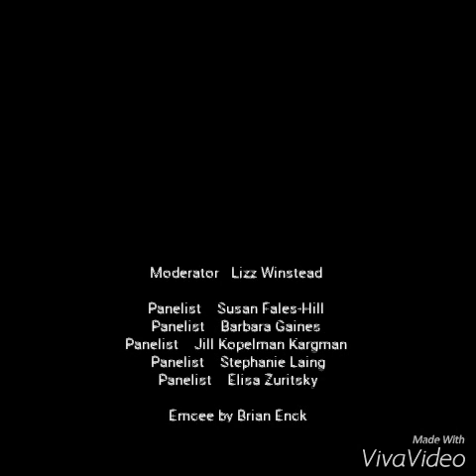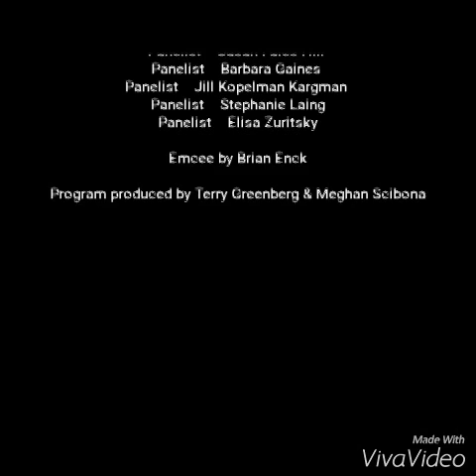Comedy Makers: Tales from the Dark Side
Co-presented by Carolines On Broadway and New York Women in Film & Television "Comedy Makers: Tales from the Dark Side" was presented as part of the 2015 New York Comedy Festival.

Panelists included: Stephanie Laing, Elisa Zuritsky, Jill Kargman, Barbara Gaines, and Susan Fales-Hill.

Moderator was Lizz Winstead

and